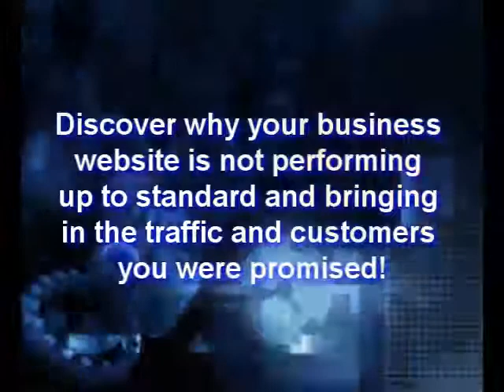Web Marketing For Profit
Discover why your business website is not performing up to standard and bringing in the traffic and customers you were promised!